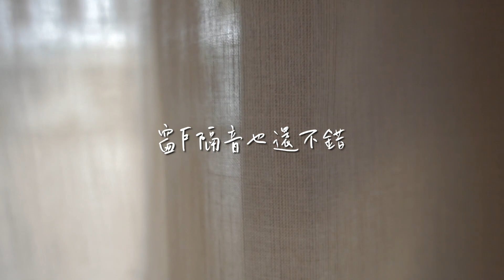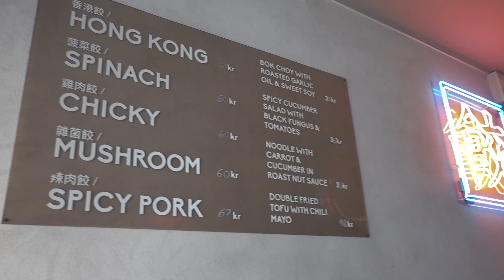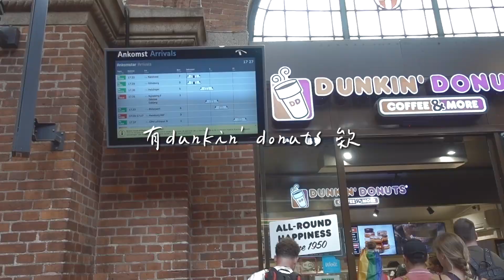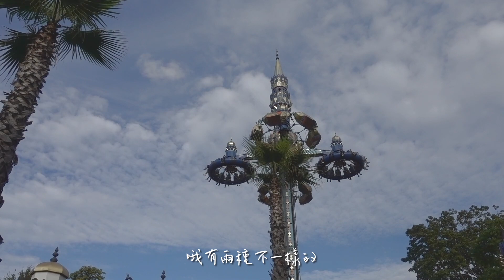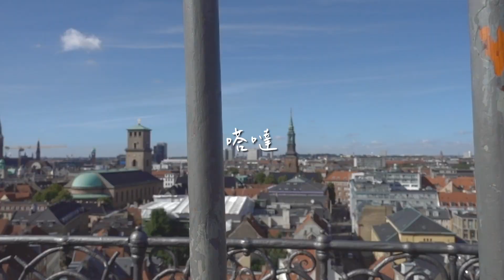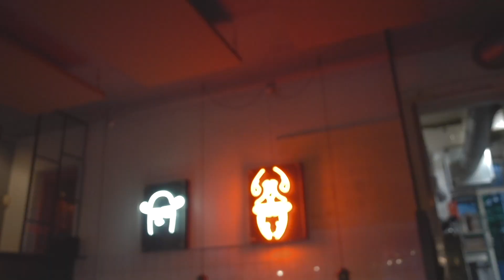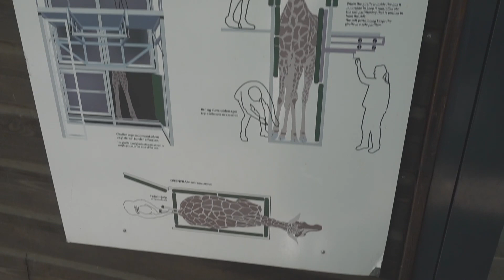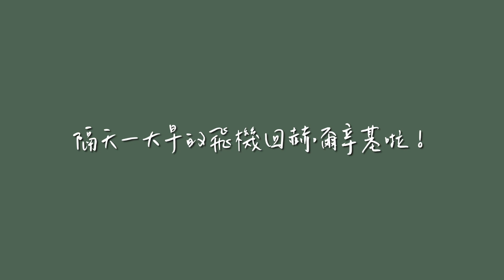[VLOG] 8月：哥本哈根之旅・吃吃喝喝看動物⎥Multiflora Jasmin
8月底去哥本哈根玩！
天氣比赫爾辛基熱太多了！

Eliza & Jasmin • 隔空對話 • in the AIR

☼ Music
Frédéric Chopin - Étude Op. 10, no. 5 in G flat major